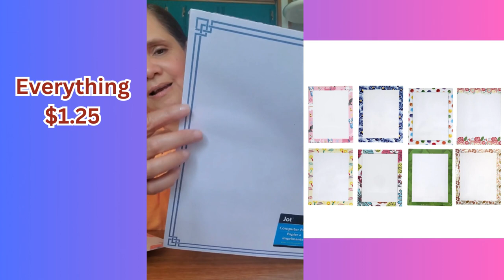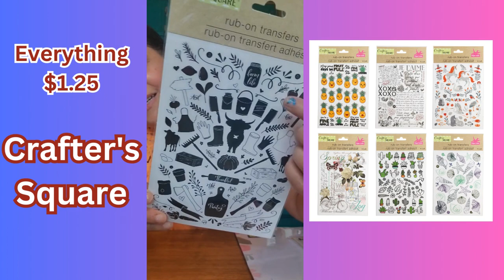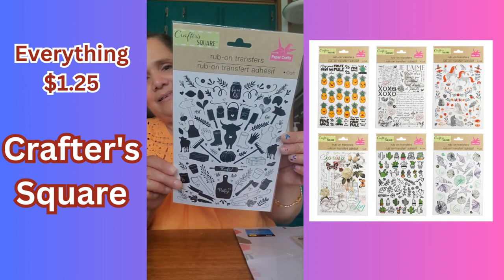Dollar Tree Haul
Everything about a fearfully and wonderfully made home!